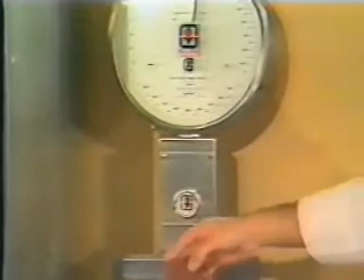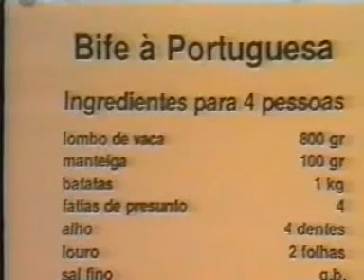Como fazer Bife á Portuguesa - portuguese steak - Cozinha tradicional Portuguesa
Bife á Portuguesa - portuguese steak - Cozinha tradicional Portuguesa
Coloques as vossas duvidas.